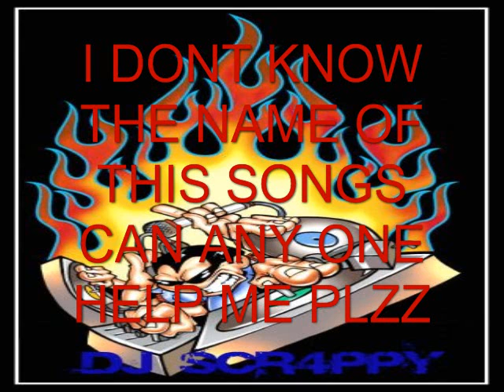Techno Songs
Can you plzz help me with the song names !
0:00 - 0:13 ???
0:13 - 0:26 ???
0:26 - 0:40 ???
0:40 - 0:55 ???
0:55 - 1:09 ???
1:09 - 1:22 ???
1:22 - 1:37 ???
1:37 - 1:50 ???
1:50 - 2:01 ???
2:02 - 2:15 ???
2:16 - 2:34 ???

I KNOW IT's NOT ALL TECHNO

thkss